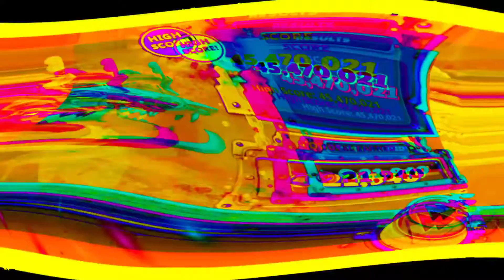Most toy robots collected contest | Hungry shark world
Most toy robots collected during the contest in harbor special map with dark magic shark

Please help HENZNAC GAMING has 1,000 subscriber and more views to develop this channel for the better Thanks a bunch everyone